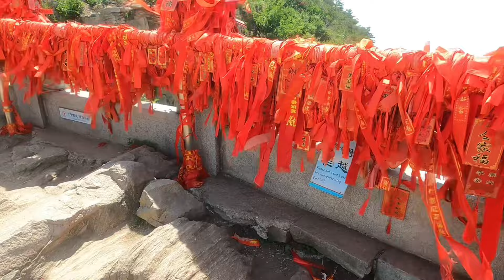飘雪自驾青岛，胶东跨海大桥，五四广场，栈桥，崂山环海公路，最美渔村，泰山。